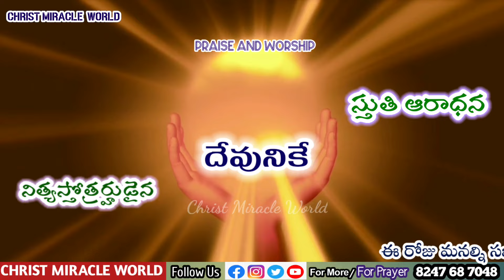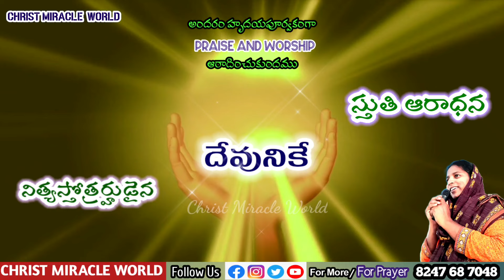udayakalapu sthuthi aaradana | December 06/ Morning praise and worship | Christ Miracle World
Morning praise & worship |Thanks giving to God | everyday prayer 06th December 2024|Christ Miracle World

Today praise and worship to god

Praising God for giving this beautiful day

Praising God with a small lyrical song and worship Almighty

Proclaim everyday gods goodness and his Mercy

Language in this video is telugu

Praising god is good for everything

start this blessed day with parising god for his more blessings

our christ miracle world channel uploading four videos daily

*Today's promise
*Praise and worship to God
* Morning prayer
* Night prayer

Every morning praising god is so important to everyone life's

So do small worship along with us
May God bless you...11